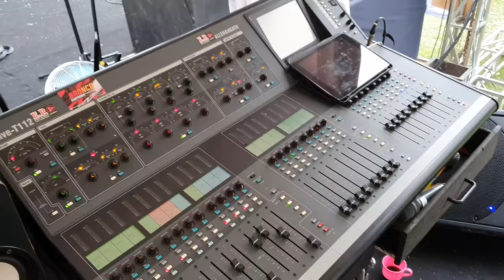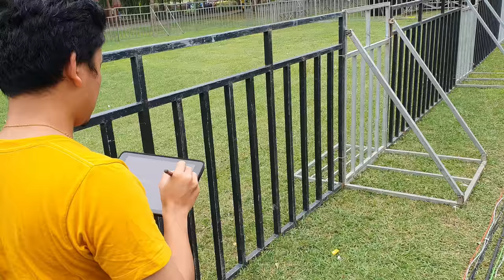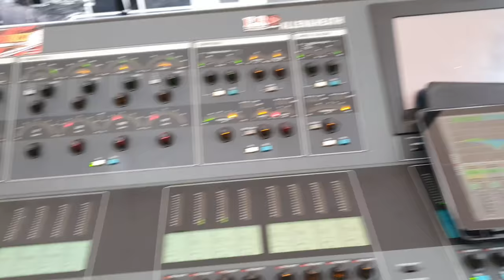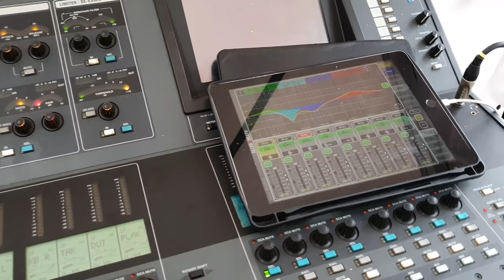Cek sound Tami aulia ER soundsystem